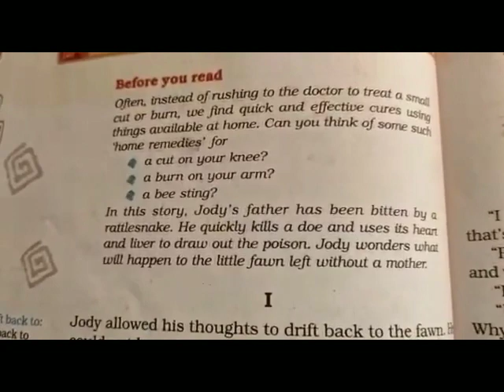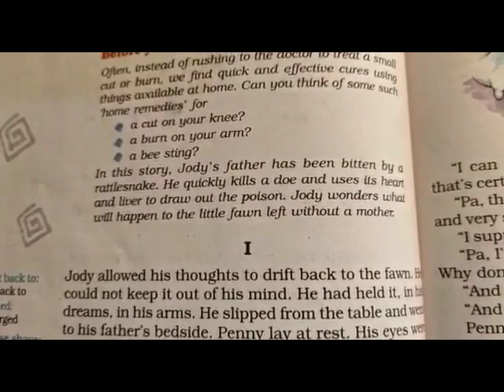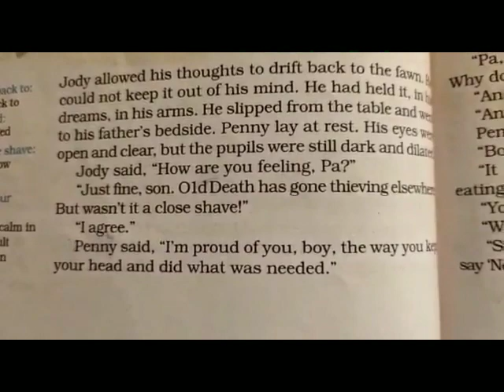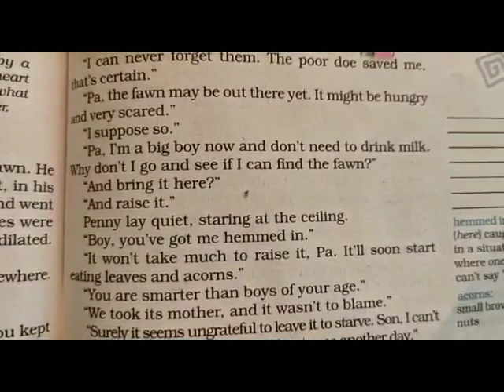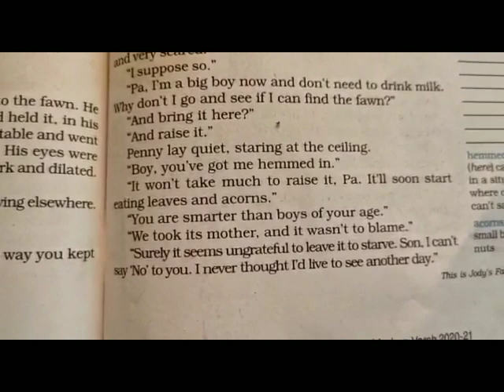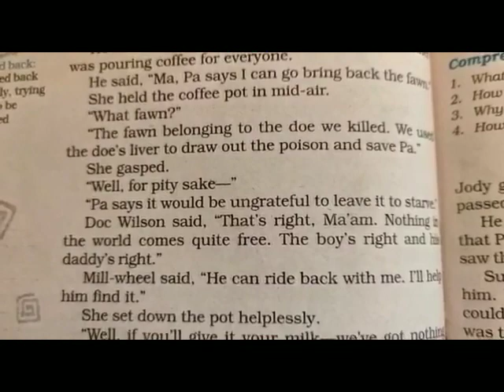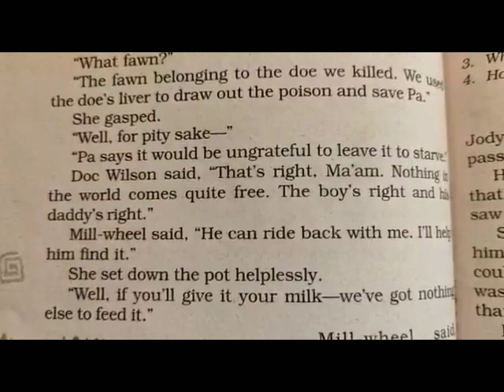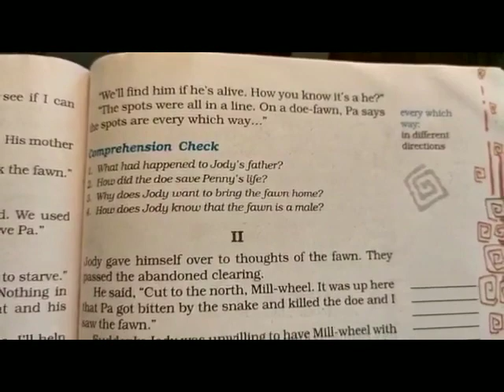Class-8||Subject-English Literature||L- This is Jody's Fawn ( Exp. Part-I)